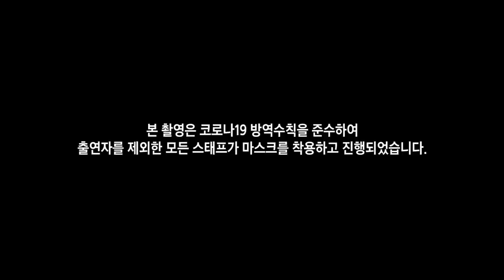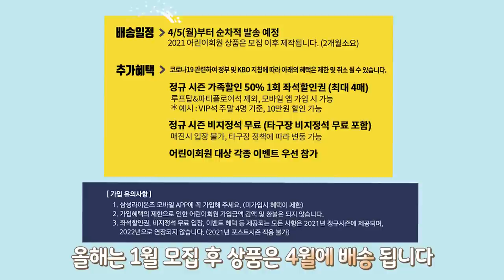[라이온즈tv] 2021 삼성 라이온즈 어린이 회원 모집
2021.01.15 금요일 오후 2시 오픈!